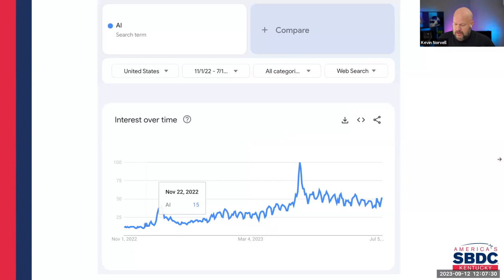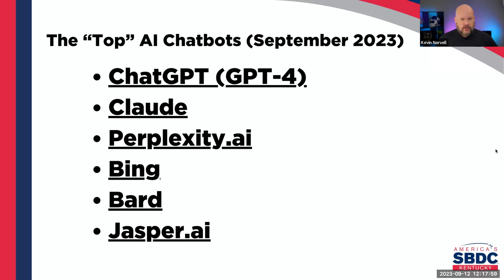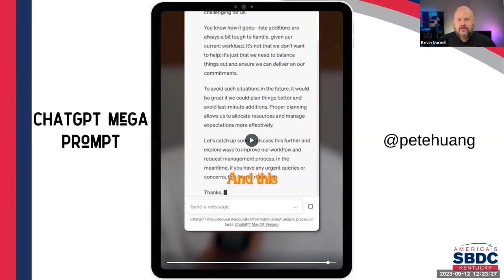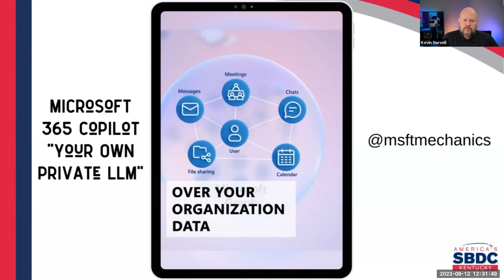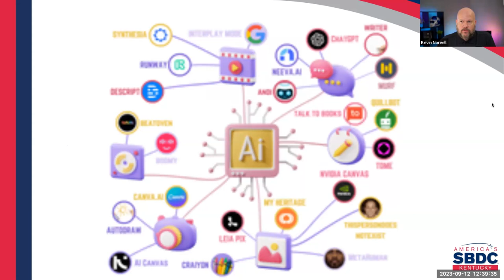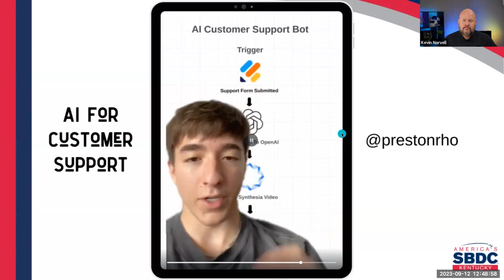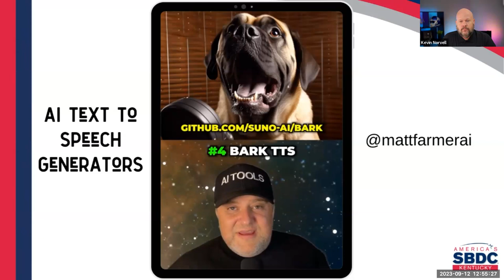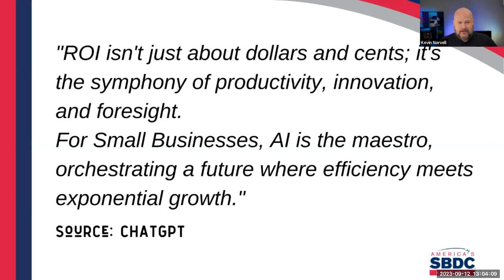From AI to ROI: Transformative Tools for Business Productivity & Growth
In this webinar, we’ll explore how tools like ChatGPT can not only enhance productivity but also lead to substantial business growth, translating technological innovation into tangible returns on investment. We’ll dive into practical applications, current trends, and future possibilities, all aimed at providing you with the knowledge to leverage AI for your business's success.